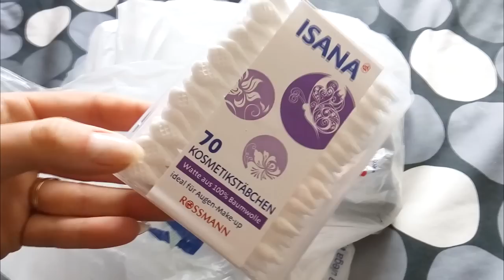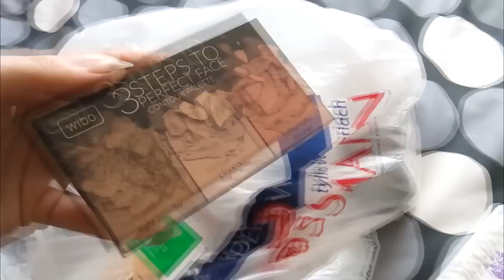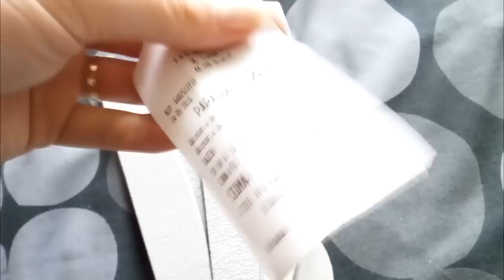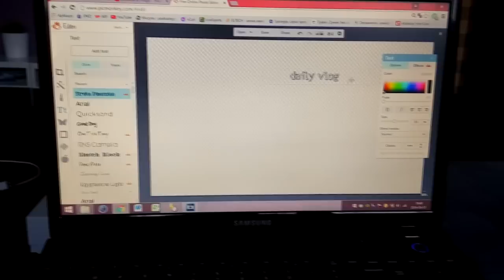DAILY VLOG: SPADEK MOCY // LAURIN.BEAUTY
CZYTAJ OPIS :)

MUZYKA:
JOHN VELLA - HEY
TERRY DEVINE-KING - BEST OF FRIENDS
WILLIAM DAVIES - SUMMER PARADISE

- MARYNARKA - ALLEGRO
- RZESY ARDELL WISPIES BLACK
- USTA - POMADKA MATOWA GOLDEN ROSE VELVET MATT NR 07
- MASECZKA NA TWARZY ZIAJA MASKA NAWILŻAJĄCA Z ZIELONĄ GLINKĄ

... opis przeczytany? Czyli jesteś wyjątkiem w "jutubosferze":) zostaw sekretny komentarz " TO TYLKO GORSZY DZIEŃ - BEZ PODWÓJNEGO ZNACZENIA "